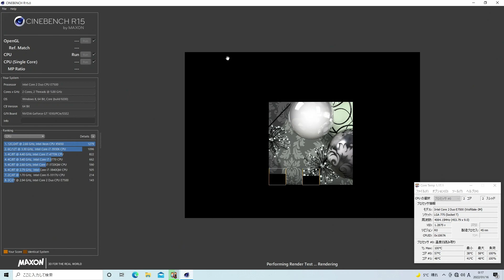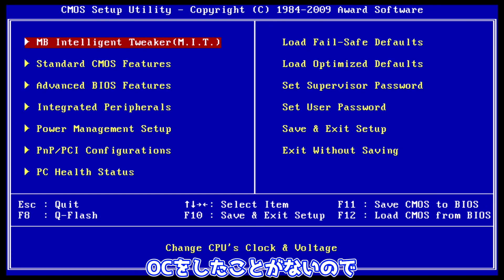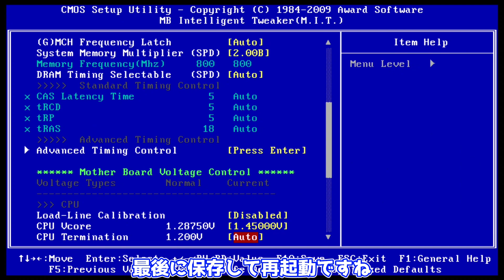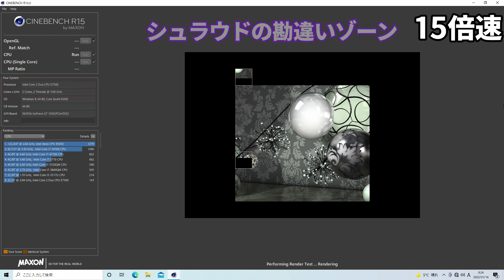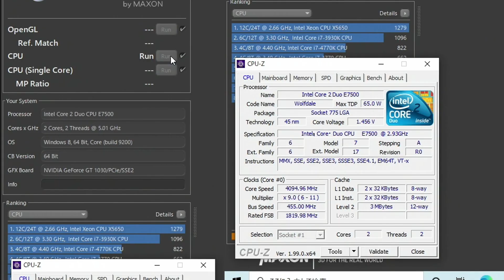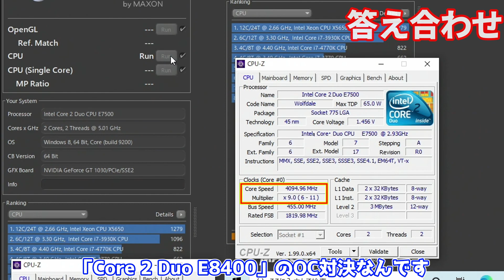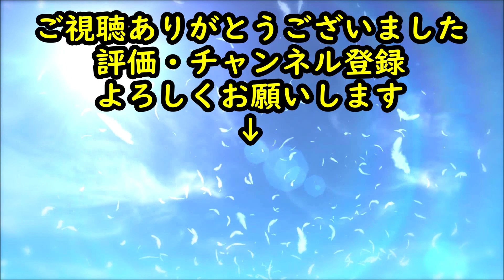【ジャンク】Intel Core 2 Duo E8400を使ってOCチャレンジしてみた！【コラボ企画】【JJTHA】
JJTHA OC対決企画 動画公開タイムスケジュール
今回対戦するメンバー表と時間になります。
はたして誰が一番クロックを上げる事が出来るのか？

1番：am9:00~ Kapi Lab.

OC対決ルール
勝敗：誰が1番クロックを上げられるか(R15が1回回ればOK)

OS:Windows10 CPU：E8400 CPUクーラー：指定なし メモリ：指定なし マザー：指定なし 電源：指定なし

0:00 OP
1:02 パーツ紹介
1:56 動作確認1
3:08 動作確認2
3:46 OCチャレンジ
4:49 4.95GHz？
5:28 5.00GHz？
6:06 答え合わせ
7:20 ED